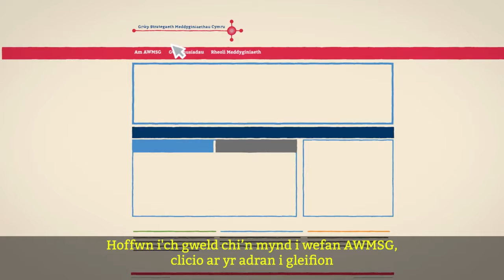Cael gafael ar gyffuriau newydd yng Nghymru - gyda chapsiynau